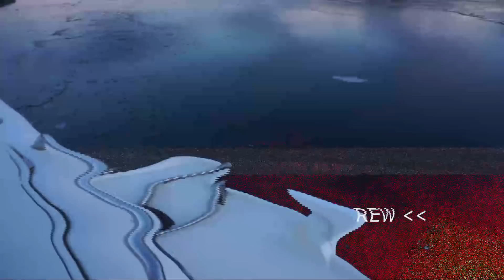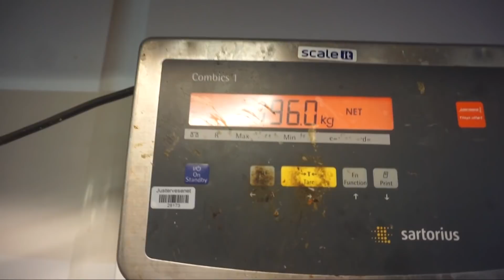RECORD BREAKING 129,5 kilo HALIBUT spearfished in Norway!!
The 2018 season is coming to an end in Arctic Norway. We went out hoping to find some fish to fill the freezer before winter, but ended up with the biggest halibut we have ever seen! 129,5 kilo / 285 lbs spearfished by Ole!! Fish of an absolute lifetime! Good teamwork and experience wins the race!

The legal limit of landed halibut in Norway is 200cm, and this one was 199cm, making it the biggest legal fish we could possibly catch!

Be advised that we scream like adult kids, so loud voices and bad words do occur xD